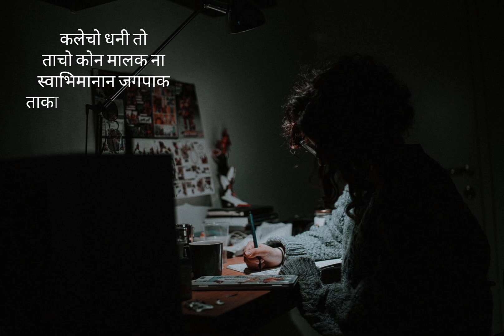कलेचो धनी | konkani Poem | Soniya Soma Ghadi goa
a heart touching story of every young struggling artist 🙏

| konkani Poem | Soniya Soma Ghadi

- सोनिया सोमा घाडी
कासरपाल डिचोली गोवा